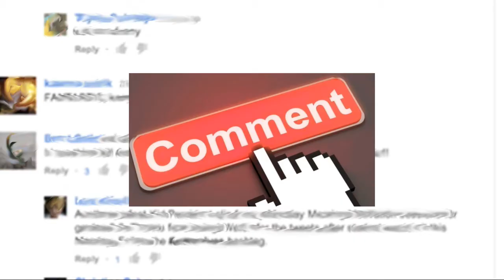Classic NXT Review - Takeover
Let's look back at the very first NXT Takeover show. Matches include:

Adam Rose v Camacho
The Ascension v Kalisto & El Local
Sami Zayn v Tyler Breeze
Charlotte v Natalya
Adrian Neville v Tyson Kidd

Who will be the next No. 1 Contender? Who will be the new Women's Champion? And who the hell is El Local???